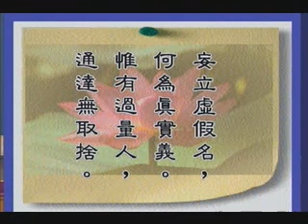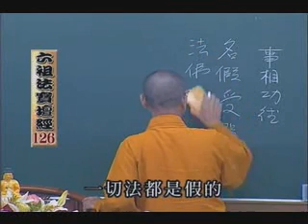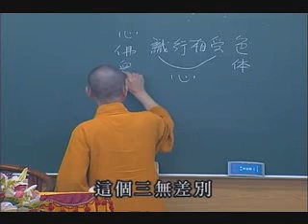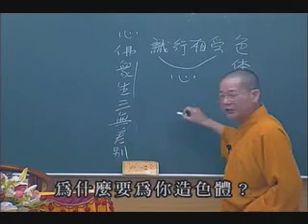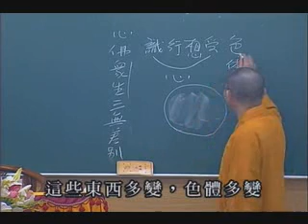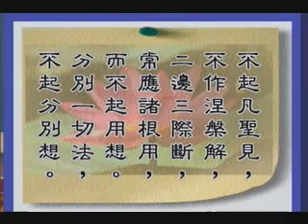常照法師-六祖壇經126